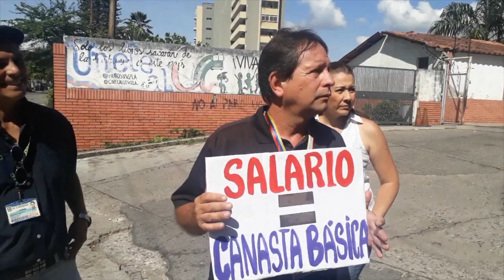En Carabobo volvieron a salir a la calle trabajadores universitarios - Noticias EVTV 10/29/19